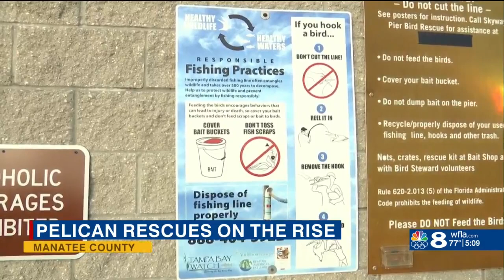Bay area nonprofit rescues more than 600 pelicans in two months at South Skyway Fishing Pier